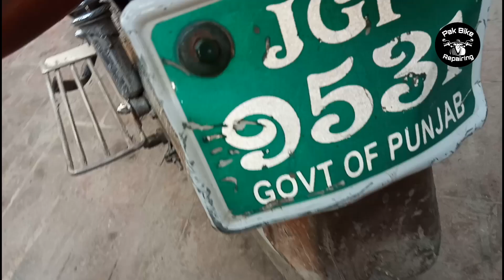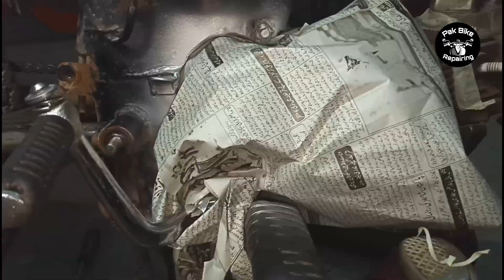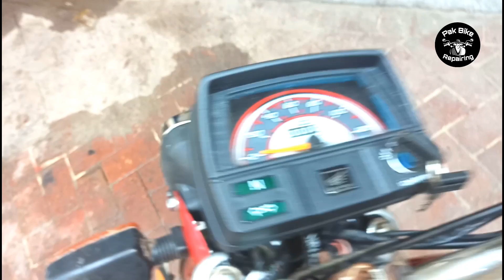Complete Restoration on a Low Budget || Pak Repairing bike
Complete restoration on a low budget
Ravi China Bike Complete Restoration ,Motorcycle All Silver Parts Silver Color,All Black Parts Black Color,In this motorcycle very low cost on complete restoration,
70cc China Bike Complete Restoration,

Best spray gun || Best Spray Gun To Color Unboxing  || Pak bike repairing

How to Buff polish your motorcycle parts Like chrome!! آپ اپنے موٹر سائیکل کے پارٹس کو خود پالش کریں

How to  Base code color on motorcycle Part 2  اپنی موٹر سائیکل کو خود کلر کریں بہت ہی آسان طریقہ

Original Black Color Paint On Motorcycle Parts !!  موٹرسائیکل کو جینین پینٹ کرنے کا بیسٹ طریقہ